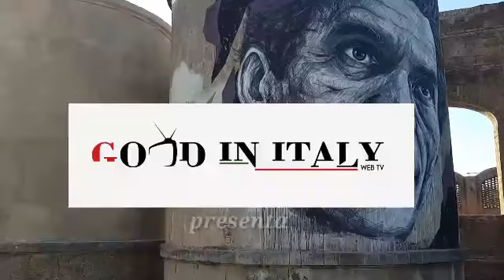IL GIOCO DELL'AMORE E DEL CASO.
ALLESTIMENTO DA PREMIO di Stefania Giacomini

Meriterebbero di partecipare ad un concorso internazionale come il festival di Edimburgo i giovani attori  della piece 'il gioco dell'amore e del caso ' di de Marivaux.Testo adattato e tradotto da Lorenzo Lavia che ne e' anche il regista. Due ore di spettacolo al Teatro India che sono volate tanto il ritmo e' stato incalzante e senza l'aiuto della scenografia.Tutto e'stato impostato sulla recitazione ...E' ciò che manca nel teatro attuale e che finalmente abbiamo ritrovato in questa piece. Non desidero scrivere altro ma godetevi il mio servizio.